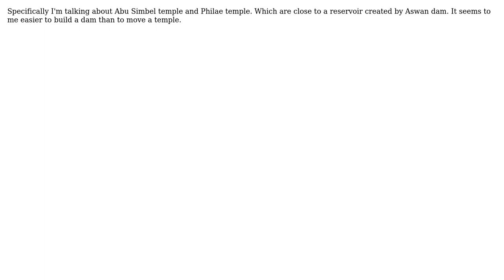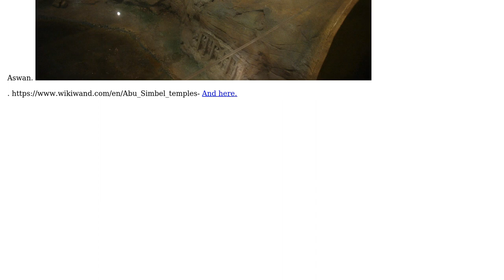Why did they move ancient Egyptian temples to prevent them from water damage instead of...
Engineering: Why did they move ancient Egyptian temples to prevent them from water damage instead of encircling them with a dam?

With thanks & praise to God, and with thanks to the many people who have made this project possible! | Content (except music & images) licensed under CC BY-SA | Music | Images & others | With thanks to user Ronen Festinger user kamran and the Stack Exchange Network Trademarks are property of their respective owners. You are responsible for your own actions.